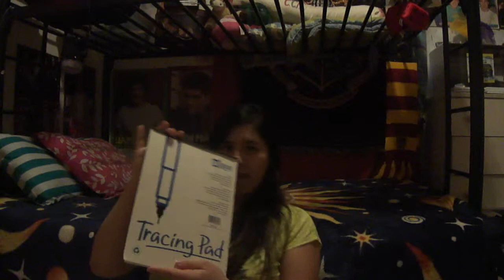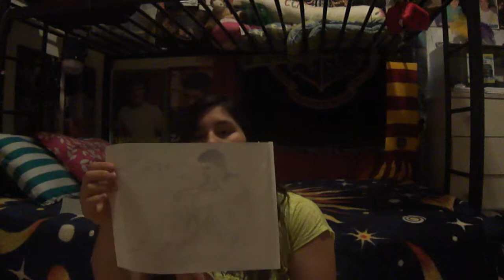Video blog 2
I had to stop it halfway because I needed to do something